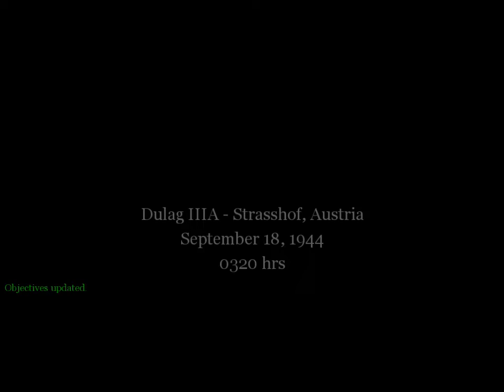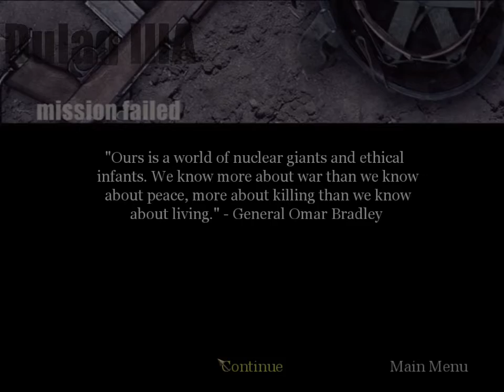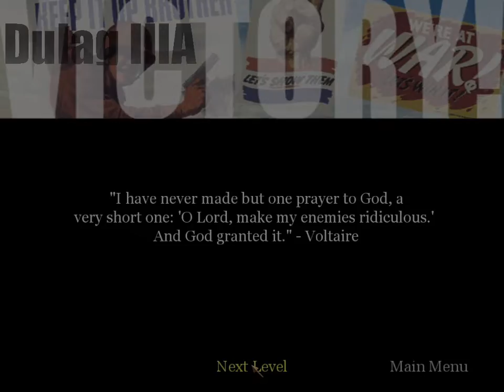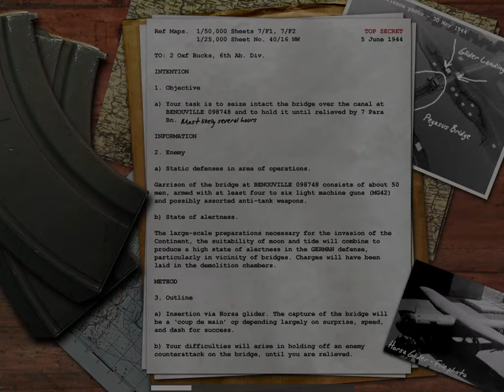Original COD Gameplay (READ DESCRIPTION)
Idk how I recorded it because their was no recording indicator so this will probably be the only OG COD gameplay unless i figure stuff out so ENJOY! plus if I did figure out how to I wouldn't do it because there was no record indicator so i would even know if it started recording tanks for reading the long desc.